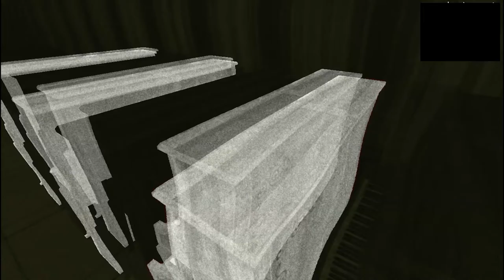Damned - Episode 2 w/Jesus2Sexy and spwn3d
An episode where I am the creature(s) for most of the video